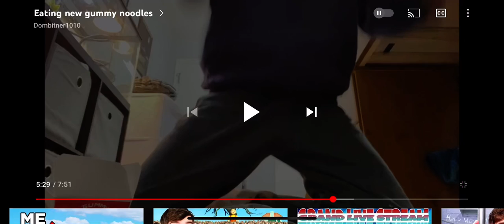taste testing a product goes wrong